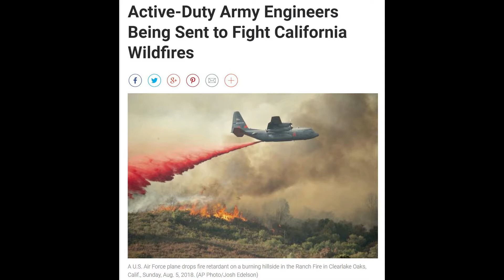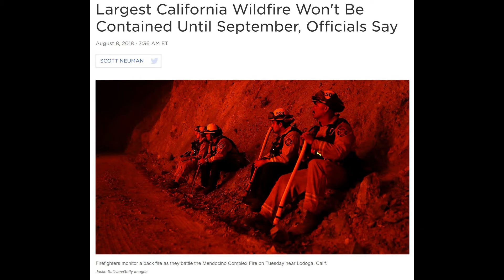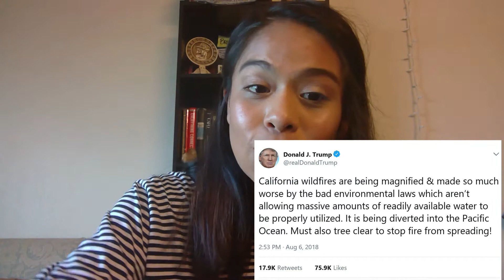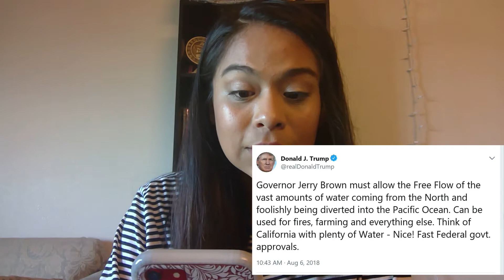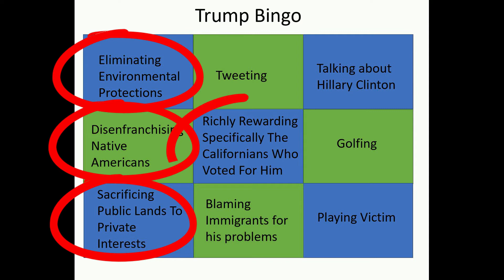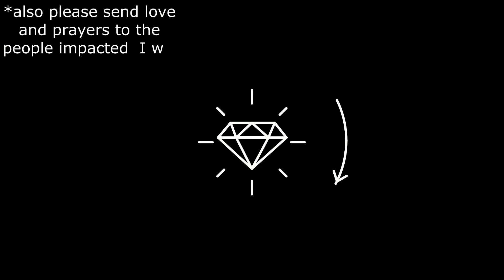WHATS HAPPENING IN CALIFORNIA SUMMER 2018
Right now they are asking for Money, they have received an overwhelming amount of other goods and for now, cash would be the only thing they are accepting.